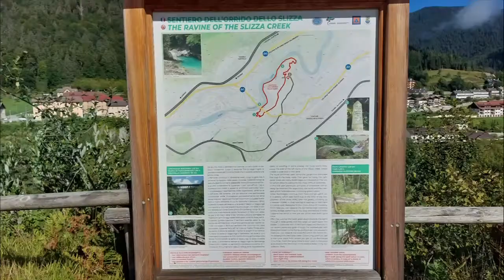Il semplice anello dell'Orrido dello Slizza a Tarvisio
Nel video di oggi vi presento l'anello dell'Orrido dello Slizza: il tracciato, lungo circa 2 km, è stato riaperto dopo un periodo di manutenzione nell'estate del 2020 ed è adatto a tutti. Permette di ammirare la natura selvaggia che il torrente ha modellato negli anni in questo incantevole contesto naturale; è consigliato soprattutto in estate per il clima fresco che si respira nella gola mentre in inverno e primavera può esservi ghiaccio o neve che si scioglie e le passerele diventano pericolose perchè si può scivolare: occorre quindi prestare la massima attenzione!

Vi aspetto su...